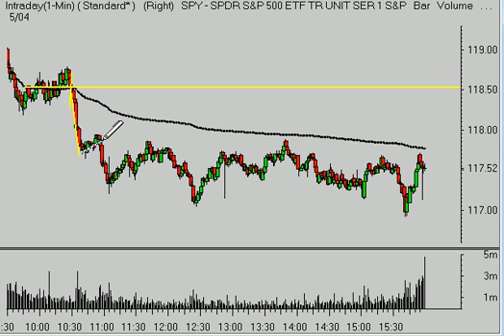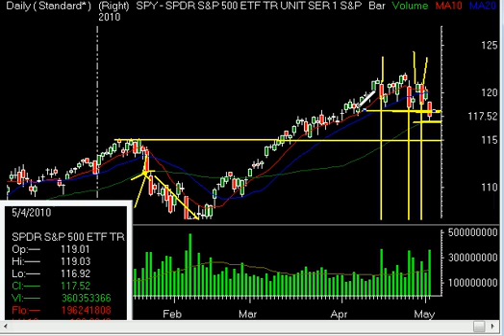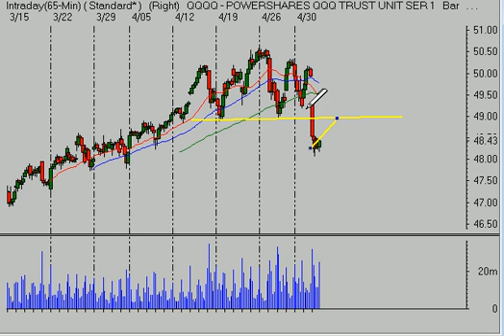Technical Analysis of S&P 500 5/4/10